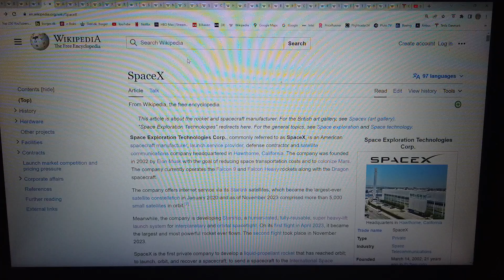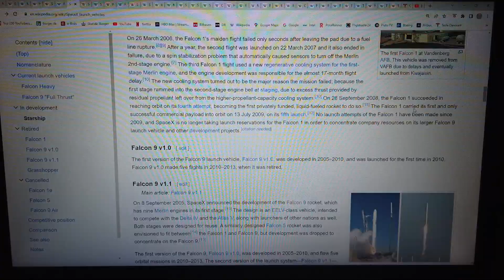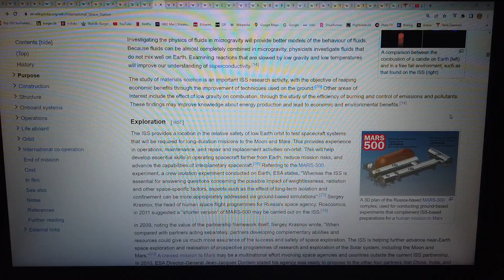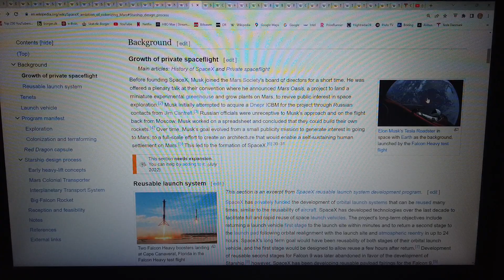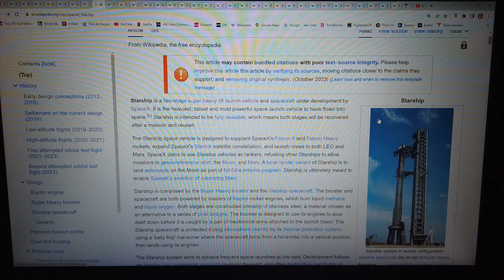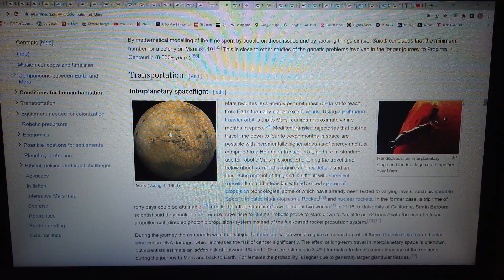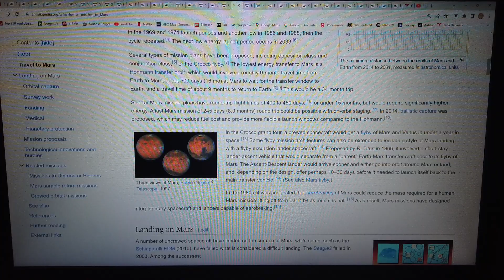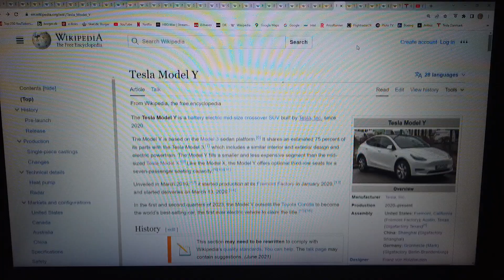MongoTV_4947 - KIGGER PÅ BILLIGE BRUGTE BILER - Del 646 - Elbil - Tesla Model Y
DEL 646 - (Video er i 4 dele : Del 644 til Del 647). God TIRSDAG AFTEN. Tesla Model Y, det er verdens mest solgte elbil nu, her i år 2023 vist ? Så den elbil, må jeg heller forsøge på, at leve en video om. Jeg har følt mig småsyg i mange uger, hvor jeg nyser og hoster lidt, og det kribler og krabler i min næste, øjne og lunger. Men jeg føler mig ikke dårlig, eller har feber, eller dårlig mave. Så jeg kan ikke mærke, at jeg måske er lidt syg. For sådan har jeg haft det, i 20-30 år, og meste af mit liv. Jeg har lært at leve med det, hver dag, at jeg ikke altid har det så godt. Jeg er ved at blive en ældre mand nu, på snart 60 år, så jeg føler mig mere træt nu, end før i tiden. Min krop er også mere træt. Men det har jo ikke så meget at gøre med, den Tesla Model Y elbil, men alligevel. Fordi jeg har det som jeg nu engang har det, og min liv er som det er, og min økonomi ødelagt, og rod med penge, så påvirker der også meget, hvordan jeg optager video,m og hvad jeg snakker om, på mit video. Jeg vil også gerne have lov til, at snakke om andet Tesla, end lige kun den Tesla Model Y elbil. Den Tesla Model Y elbil, indgåår i en større sammenhæng, i Tesla historie, med der mange nye store giga bilfabrikker, over hele Verden, og Tesla Direktør chef og ejer Elon Musk skæve personlighed.